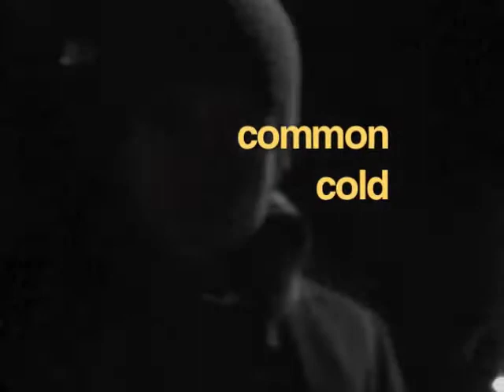Common Cold by Heath McNease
Heath McNease performs "Common Cold" as spoken word on the cold streets of Minneapolis.